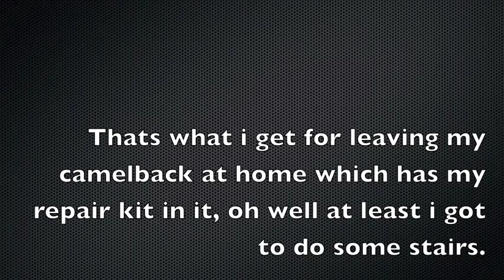Nerbs stair challenge Large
Took Nerb1 up on his stair challenge only to be thwarted by low tyre pressures causing a pinch flat on the rear, doh anyway still got a couple in. sorry about sections of footage as the gopro has the worst mounting system ever designed, gonna have to go hard core on these things and make some that actually work for adventure sports.